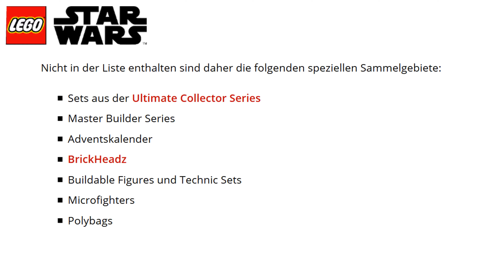All Lego Star wars Darth Vader Transformation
In diesem Format werden wir uns unterschiedliche Lego Sachen ansehen!
Zum Beispiel Video zur Sammlung, (Sets, Figuren, Teile) Life Hacks oder Tutorials, Wissen & Informationen, Reviews, ...

Viel Spaß :)

Let's plays ;)

Anderer Content :)

Tags ;)

LegoStarwarsDarth VaderTransformation
AllLegoStarwarsDarth VaderTransformation

Viel Spaß ;) :)